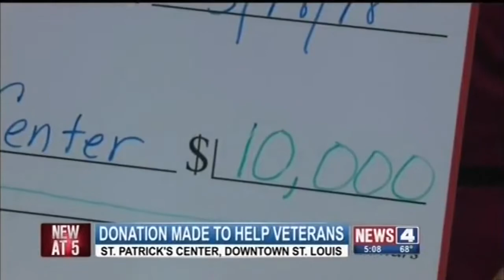Homes for Heroes Foundation Grant Helps St. Patrick Center Fight Homelessness Among Veterans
Homelessness can happen in the blink of an eye. The Homes for Heroes Foundation is supporting the St. Patrick Center in St. Louis help homeless vets get back on their feet. Homes for Heroes Specialist Krista Hartmann was on hand to present the Center with a check for $10,000. Check out the story on KMOV News 4!